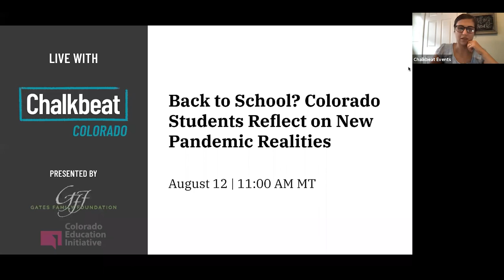Back to school? Colorado students reflect on new pandemic realities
As Colorado students prepare to enter their second school year disrupted by the global COVID-19 pandemic, they are continually forced to adapt to a widely different school system and way of life.

Chalkbeat Colorado, Gates Family Foundation and Colorado Education Initiative invited high school students from the Colorado Youth Congress and Young Aspiring Americans for Social and Political Activism (YAASPA) to share their perspectives.

You can listen as students reflect on how the pandemic has disrupted their own learning and how they feel their rural, urban, and suburban districts have responded. Students also offered suggestions for parents, teachers, and community leaders on how to support young people during this time, and what their future learning should look like as districts prepare for the fall semester.